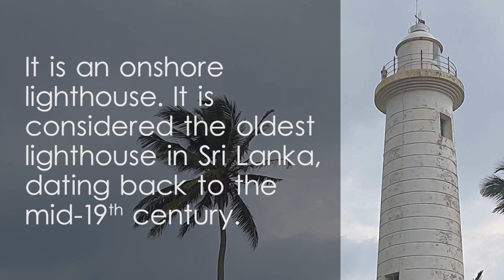Galle Lighthouse - video 1